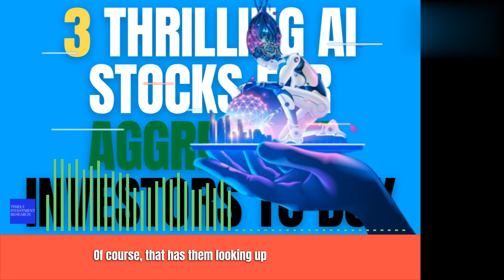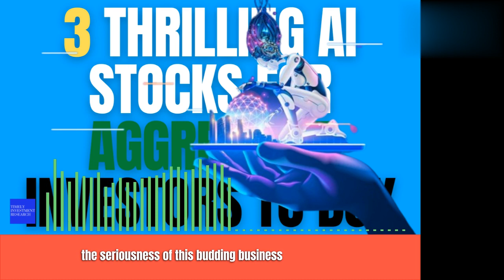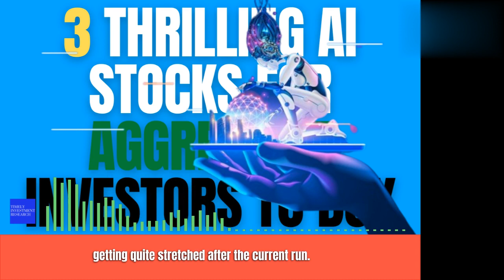3 Thrilling AI Stocks for Aggressive Investors to Buy